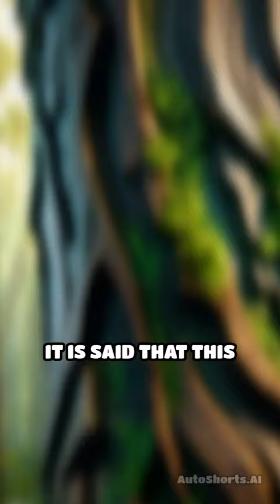The Cosmic Tree of Life Unveiled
Discover the profound importance of the cosmic tree that binds worlds together, symbolizing growth, connection, and the cycle of life.